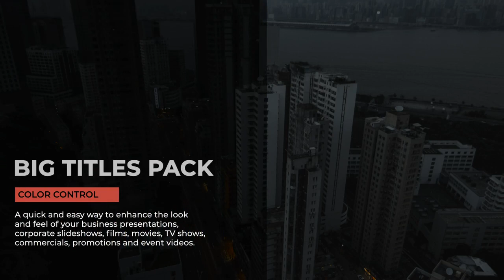Big Titles | After Effects Templates - Motion Array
Item details Big Titles is neat and dynamically animated AE template created in modern style. It contains 9 text animations. Simply edit the text, adjust the colors and hit render. You can use them in your next corporate presentation, business slideshows, TV shows, commercials, promotions and upcoming event videos. Impress your audience with this awesome AE template. No plugins required. After Effects CC 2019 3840x2160 (4K) No Plug-Ins Music Not Included: Uplifting Inspiring Corporate Can Be Downloaded Separately. After Effects CC 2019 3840x2160 (4K) No Plug-Ins

 Big,Titles,Albatross,After,Effects,CC,2019,3840x2160,(4K),No,Plug-Ins,After,Effects,Templates